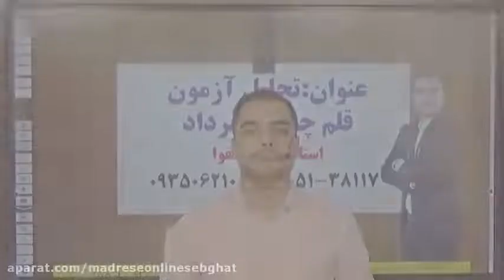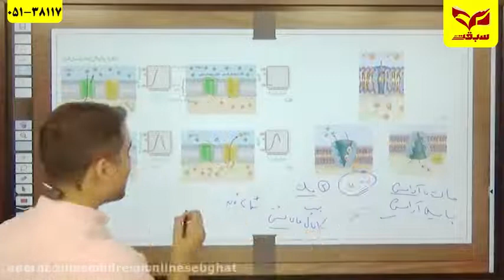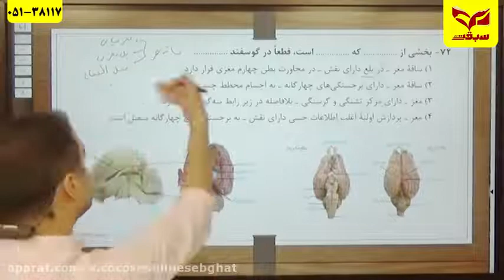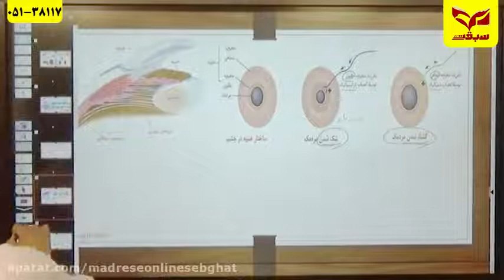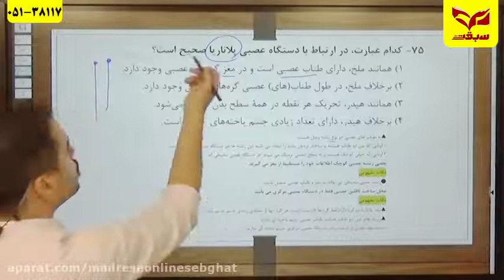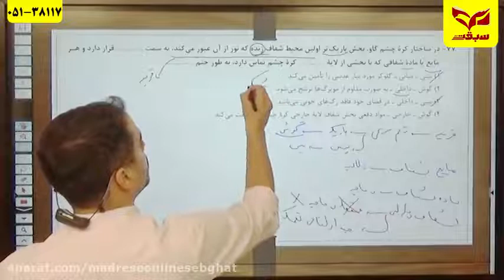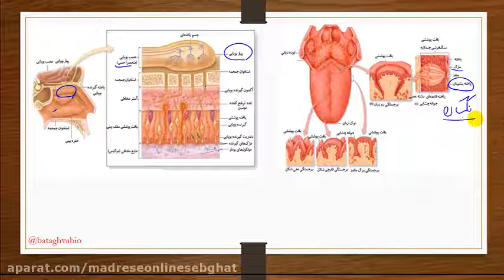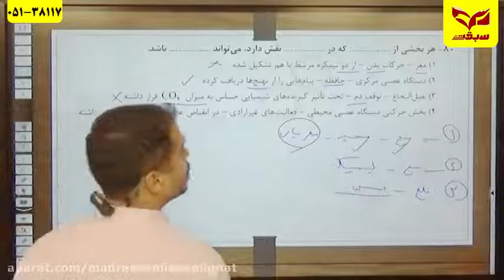Join the Qalamchi Analysis class on August 10 through Master Pious Life lecture